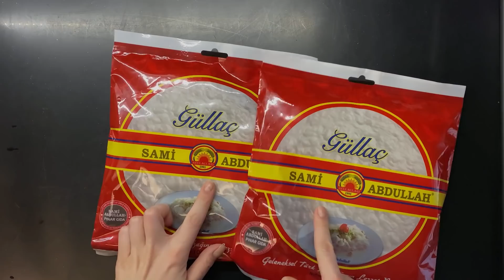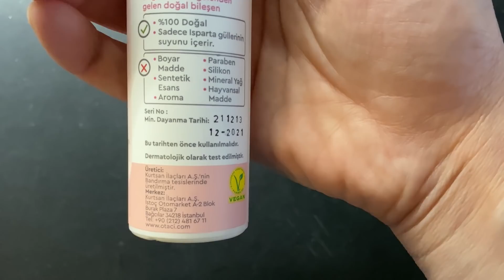KLASİK KREMALI GÜLLAÇ TARİFİ - puanım 11/10!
Selaam,
Geçen sene videosu yetişmeyen en iyi güllaç tarifini sizlerle sonunda paylaşabildim. Ben cevizli yaptım ama fındık, antep fıstığı ya da karışık neli seviyorsanız ona göre yaparsınız. Sütüne koyduğumuz krema ağır gelir diye düşünmeyin, cidden çok lezzetli oluyor. Şimdiden afiyet olsun, müthiş tarif müthişş.

-su bardağı ölçeği 200 ml

MALZEMELER (9 dilim / 30x30 borcam)

1 litre (5 su bardağı) süt
200 ml (1 kutu) krema / krema yoksa 1 su bardağı süt ekleyin
200 gr (1 su bardağı) toz şeker
200 gr güllaç yaprağı
150 gr ceviz (ya da tercih ettiğiniz kuruyemiş)
1-1.5 çay kaşığı saf gül suyu (opsiyonel)
süslemek için dilediğiniz meyve / yemişler